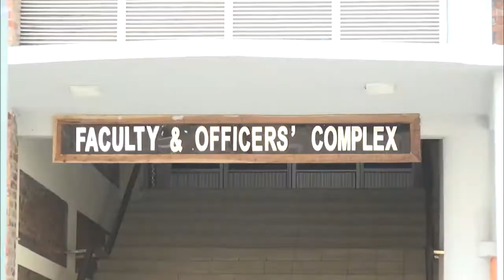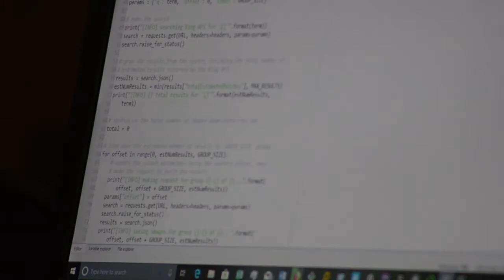Bangladesh Army university of engineering & technology ,Video BY BPMC..